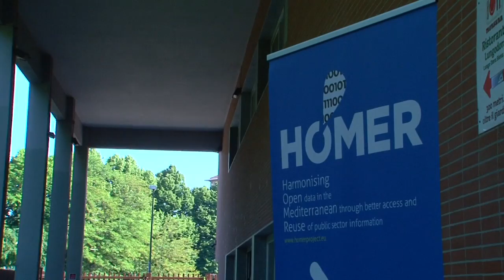Hackathon Piemonte. May 2014